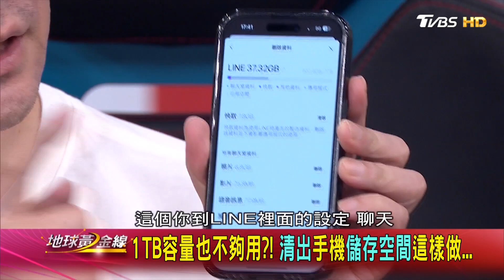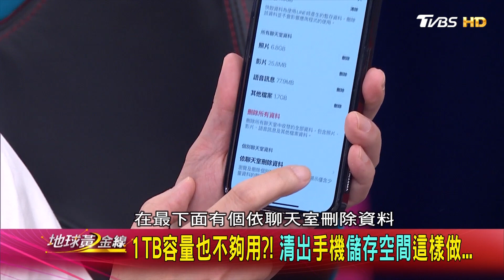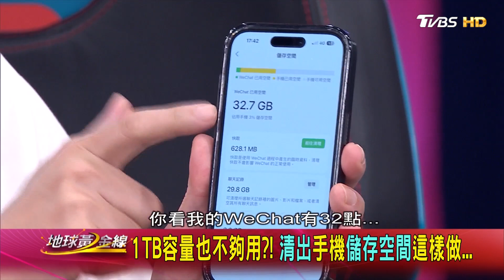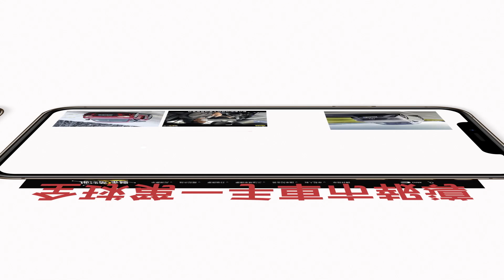1TB容量也不夠?! 清出手機儲存空間這樣做... 地球黃金線 20230811 (3/4)